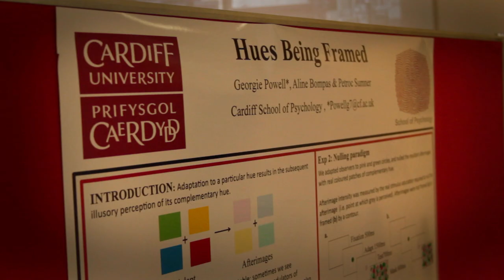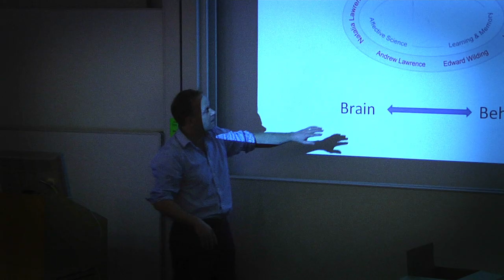PhD Open Day, Cardiff University Psychology Department, 9th Feb 2012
An open day for prospective PhD students at the Cardiff University Psychology department, 9th February 2012.